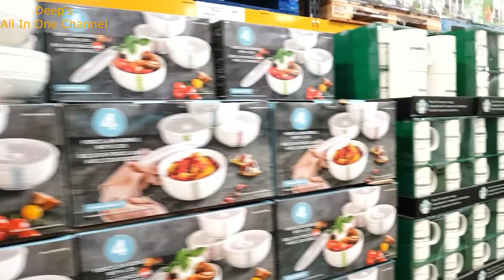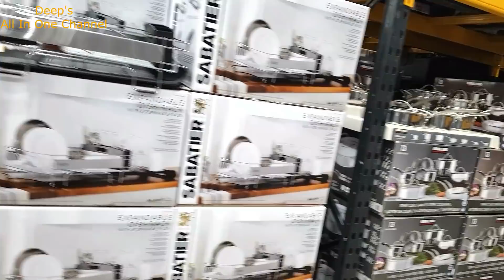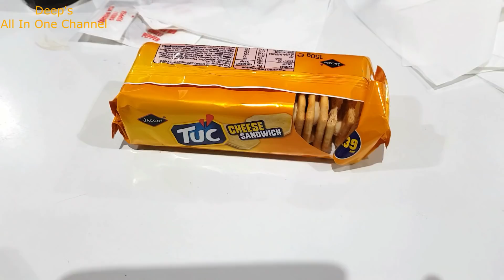INDIAN SPECIAL DINNER ROUTINE | COSTCO Visit | Beans Curry, Plaintain Chutney, Square Paratha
INDIAN SPECIAL DINNER ROUTINE | COSTCO Visit | Beans Curry, Plaintain Chutney, Square Paratha | Deep's All In One Channel

Hello everyone, how r u all? I hope that you will like today's video.

Regards
Deepika

multitasking indian woman,how to Manage Everything In Single Hand,multitasking indian mom,house holds,how to save your time,how to finish complete house holds within time,How I Manage Everything,my daily routine,every day house holds,How To Do Proper Time Management,morning to evening routine,morning to evening vlog, hindi vlog,routine,house cleaning,kid's study,cooking,Time Management,how I spend time with myself,youtube work, indian vlogger's lifestyle,How Do I Manage My Daily Responsibilities,House Chores,YouTube Work,Kid's Study

how to straighten your hair at home, self pampering, me time